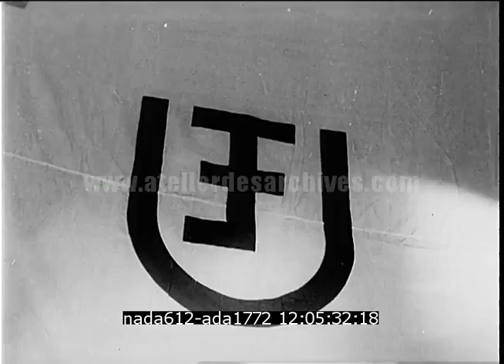Rome : Congres de l'Union des fédéralistes européens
Description : Deuxième Congrès de l'Union des fédéralistes européens (U.E.F) à Rome . Plus de 600 délégués ont fait le déplacement représentant 13 nations. François Mitterrand représente la France en tant que secrétaire d'état à la présidence du conseil.

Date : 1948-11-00